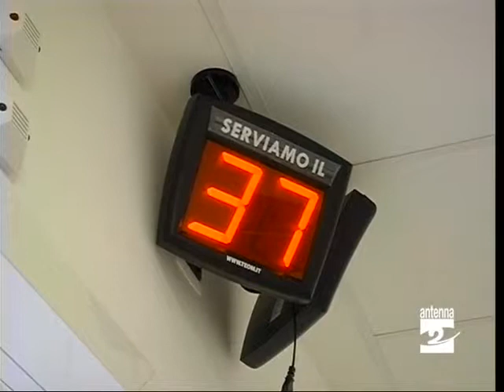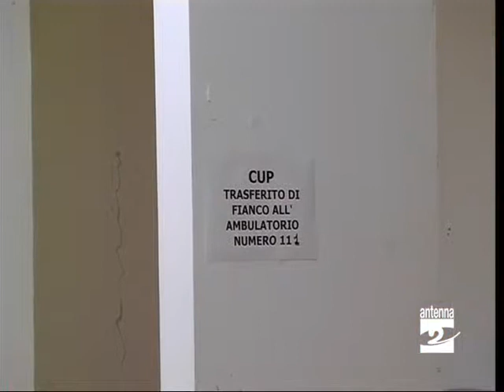Piario Ospedale spostato il CUP Antenna 2 TV 040709